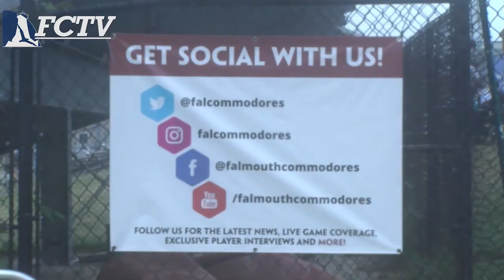FCTV Exclusive: Falmouth Commodores Interns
Every summer the Cape becomes a mecca for the nation’s finest collegiate baseball players who come to play in the Cape Cod Baseball League. Along with the athletes, they’re joined by hundreds of college communications students from around the nation who come to get invaluable experience covering the games, the coaches, and the players. This year’s Falmouth Commodores season may be over, but let’s take a look back behind the scenes at the college interns that work hard to bring us the games.